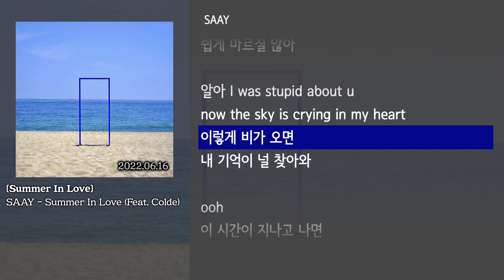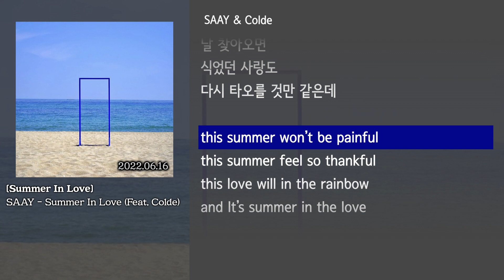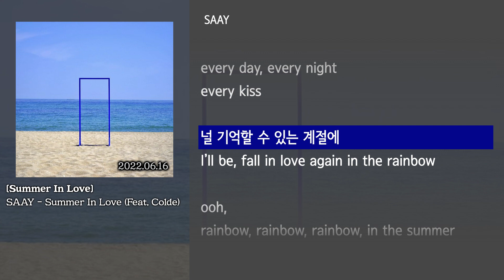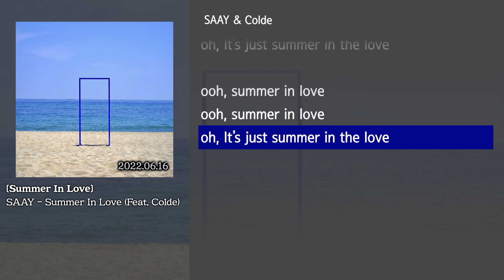[그냥자막] SAAY - Summer In Love (Feat. Colde) [Summer In Love]